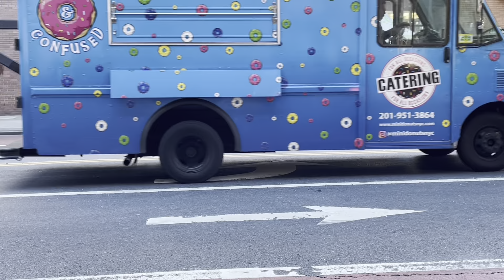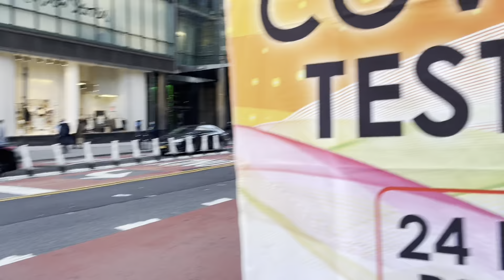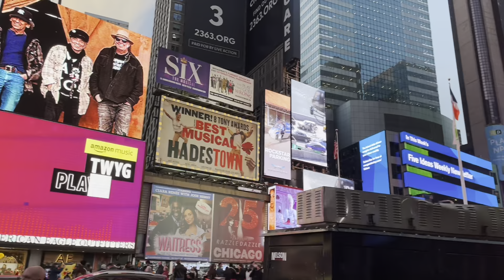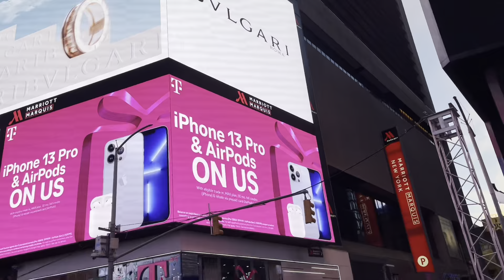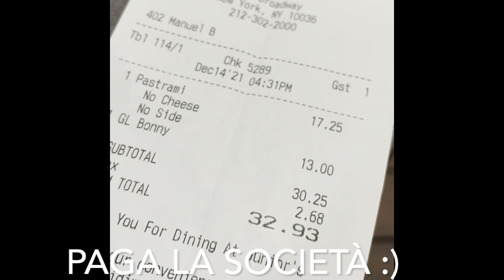ElfVlog: giornata impegnativa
O click su icona cuoricino ‘grazie’
Thanx ❤️

Pollici in su e iscrizioni sempre apprezzati ma non richiesti o necessari. Lascio attivare campanelle a chi lavora in chiese :)

📌Questo canale non fa collaborazioni di nessun tipo, vi prego di non contattarmi

📌Video in questo canale sono sporadici, li faccio se mi va :) non cercatemi se non faccio video spesso, sto vivendo la mia vita  😁

❤️Thanks